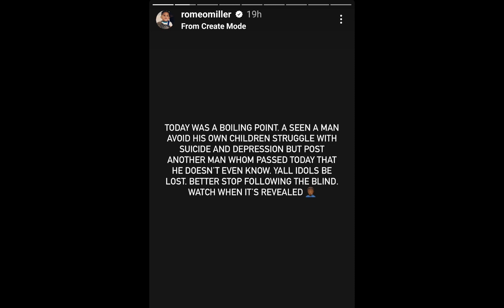"Prayers Up For Both" Master P & Romeo Miller.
All I need is a few minutes to talk about what is going on between Master P and his son Romeo Miller.